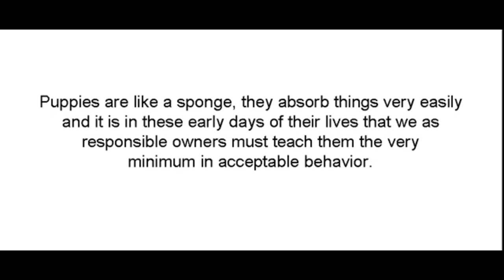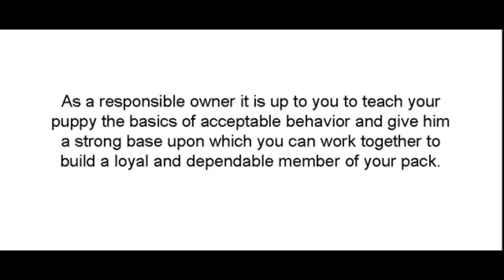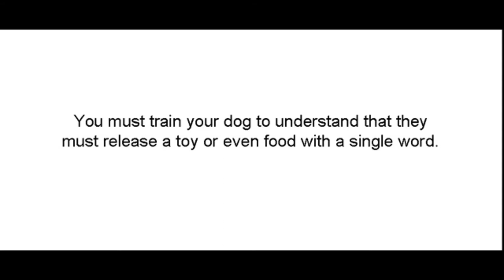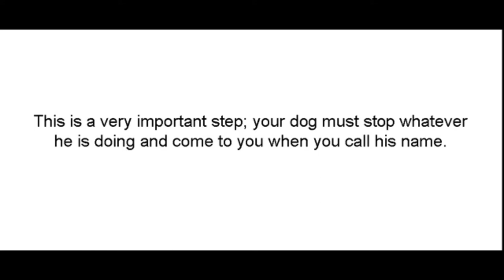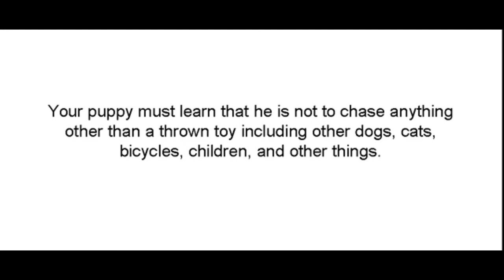Puppy training Guide - BASICS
Watch basics of training for better understanding
trainingguide

Credits: JJthedogguy